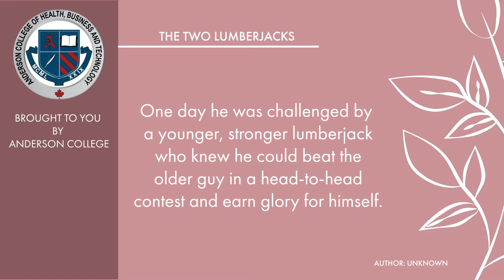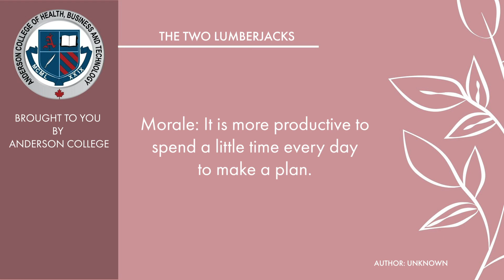The Two Lumberjacks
Author - Unknown